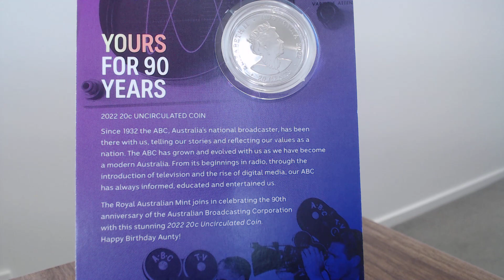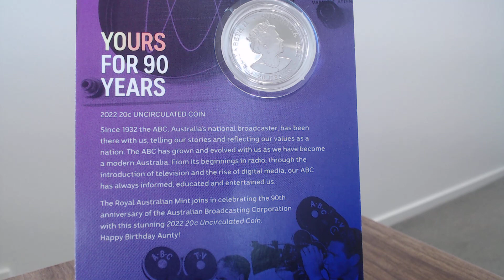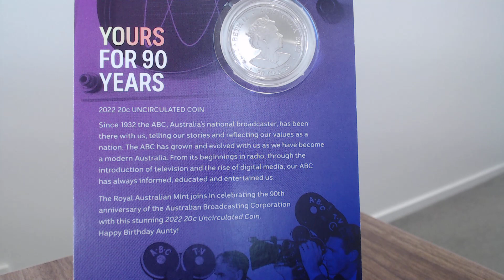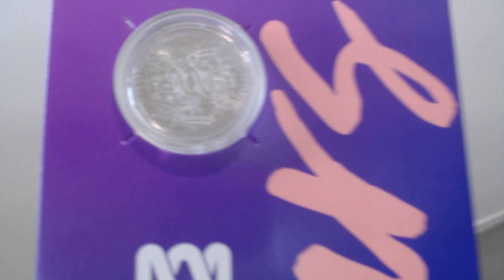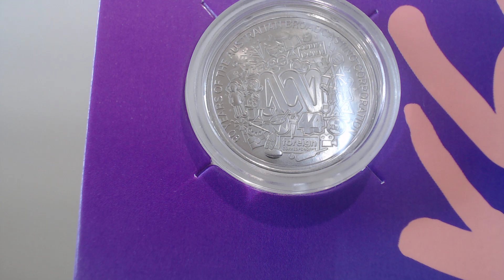2022 20 Cent - 90th Anniversary of the ABC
20 Cent UNC 2022 90th Anniversary of the ABC
It's an Uncirculated Collectors coin with a Mintage of only 30,000